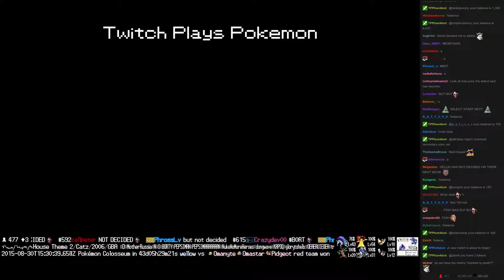Twitch Plays Pokémon Battle Revolution - Match #22183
Match #22183 [Blue: Zangoose, Marowak, Slaking] vs [Red: Gastrodon, Shellder, Kadabra]